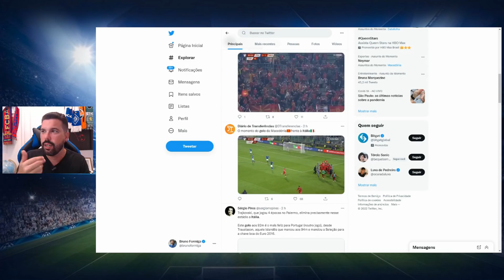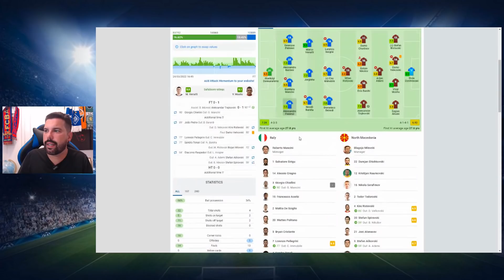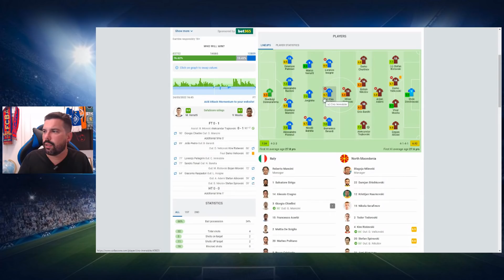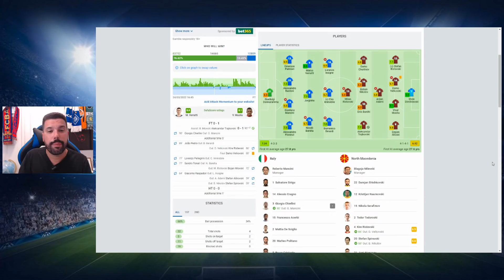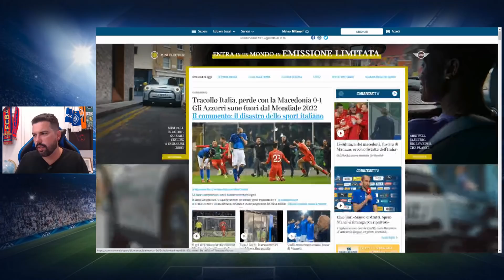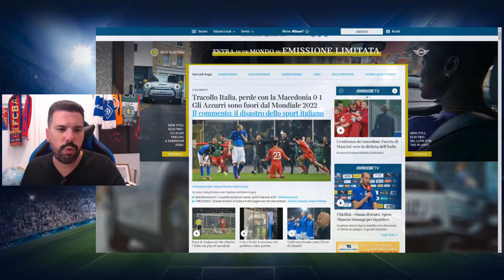ITÁLIA E A MAGIA DO FUTEBOL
A Itália está fora da Copa do Mundo pela segunda vez seguida. Um feito tão catastrófico quanto histórico.